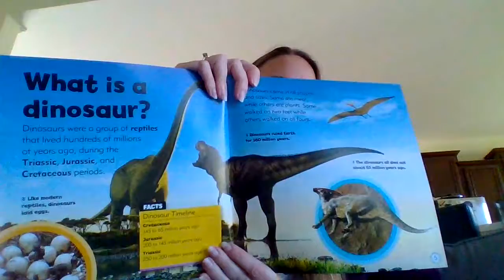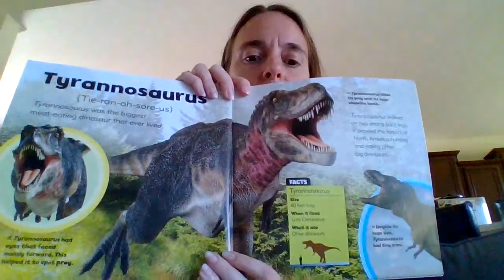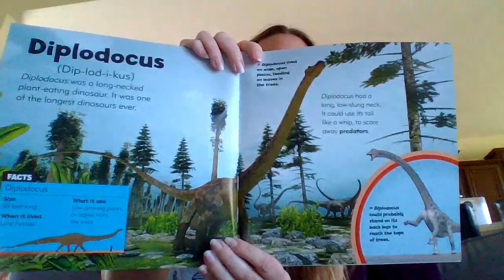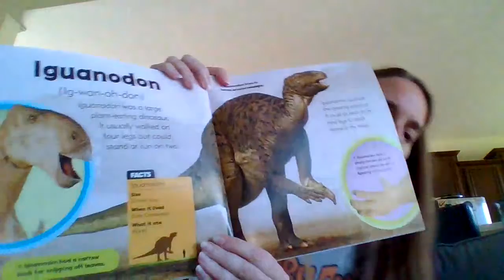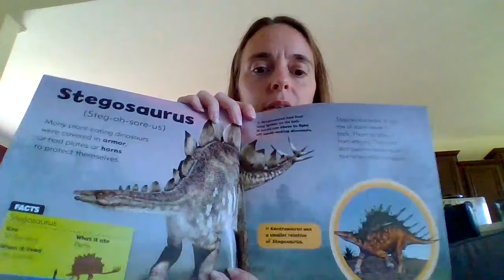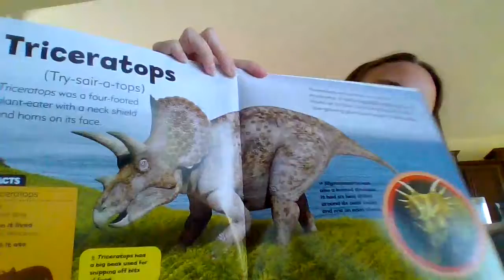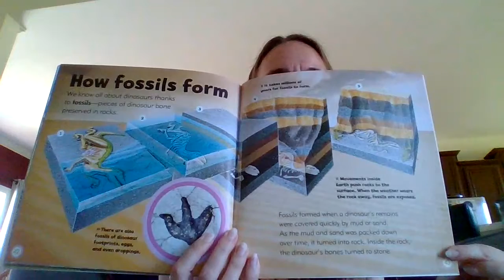My Little Book of Dinosaurs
Mrs. Rogers reading a book-My Little Book of Dinosaurs